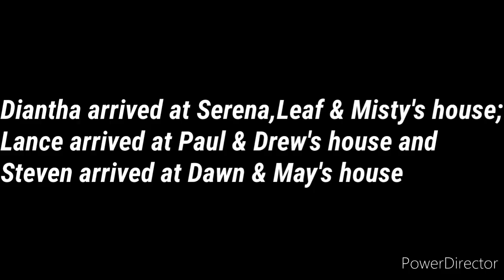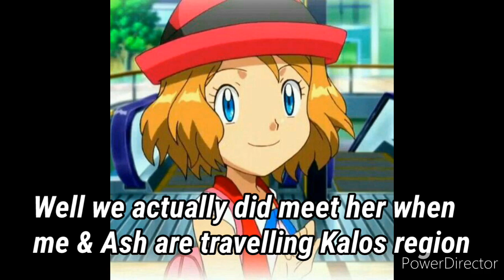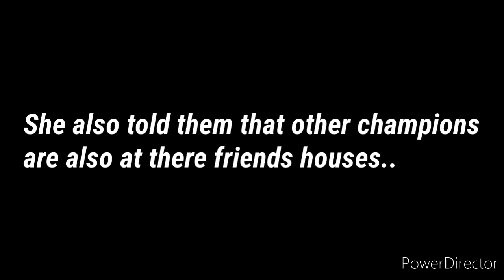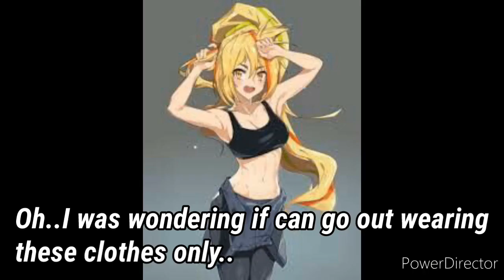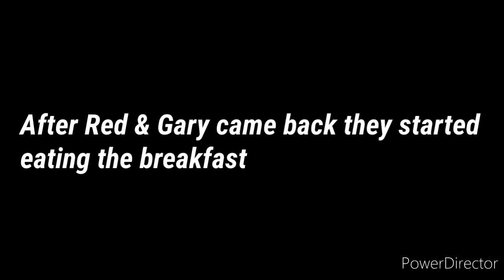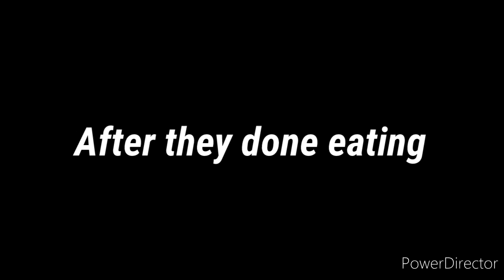KALOS HIGH SEASON 2 EPISODE 8